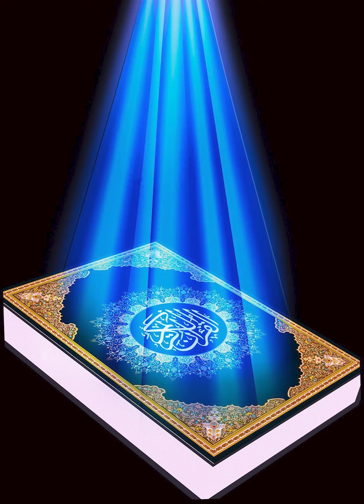26 Surah Ash-Shua’ra’ , Ayat 160-227 (English Quran)/ Chapter 26 : The Poets , verse 160-227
Chapter 26 : The Poets 160-227

160. The people of Lot disbelieved the messengers.

161. When their brother Lot said to them, “Do you not fear?

162. I am to you a faithful messenger.

163. So fear God, and obey me.

164. I ask of you no payment for it. My payment is only from the Lord of the Worlds.

165. Do you approach the males of the world?

166. And forsake the wives your Lord created for you? Indeed, you are intrusive people.”

167. They said, “Unless you refrain, O Lot, you will be expelled.”

168. He said, “I certainly deplore your conduct.”

169. “My Lord, save me and my family from what they do.”

170. So We saved him and his family, altogether.

171. Except for an old woman among those who tarried.

172. Then We destroyed the others.

173. And We rained down on them a rain. Dreadful is the rain of those forewarned.

174. Surely in this is a sign, but most of them are not believers.

175. Your Lord is the Almighty, the Merciful.

176. The People of the Woods disbelieved the messengers.

177. When Shuaib said to them, “Do you not fear?

178. I am to you a trustworthy messenger.

179. So fear God, and obey me.

180. I ask of you no payment for it. My payment is only from the Lord of the Worlds.

181. Give full measure, and do not cheat.

182. And weigh with accurate scales.

183. And do not defraud people of their belongings, and do not work corruption in the land.

184. And fear Him who created you and the masses of old.”

185. They said, “You are one of those bewitched.

186. And you are nothing but a man like us; and we think that you are a liar.

187. So bring down on us pieces from the sky, if you are truthful.”

188. He said, “My Lord is Well Aware of what you do.”

189. But they denied him. So the punishment of the day of gloom gripped them. It was the punishment of a great day.

190. Surely in this is a sign, but most of them are not believers.

191. Your Lord is the Almighty, the Merciful.

192. It is a revelation from the Lord of the Worlds.

193. The Honest Spirit came down with it.

194. Upon your heart, that you may be one of the warners.

195. In a clear Arabic tongue.

196. And it is in the scriptures of the ancients.

197. Is it not a sign for them that the scholars of the Children of Israel recognized it?

198. Had We revealed it to one of the foreigners.

199. And he had recited it to them, they still would not have believed in it.

200. Thus We make it pass through the hearts of the guilty.

201. They will not believe in it until they witness the painful punishment.

202. It will come to them suddenly, while they are unaware.

203. Then they will say, “Are we given any respite?”

204. Do they seek to hasten Our punishment?

205. Have you considered: if We let them enjoy themselves for some years.

206. Then there comes to them what they were promised.

207. Of what avail to them will be their past enjoyments?

208. Never did We destroy a town, but it had warners.

209. As a reminder—We are never unjust.

210. It was not the devils that revealed it.

211. It is not in their interests, nor in their power.

212. They are barred from hearing.

213. So do not pray to another god with God, else you will be of those tormented.

214. And warn your close relatives.

215. And lower your wing to those of the believers who follow you.

216. And if they disobey you, say, “I am innocent of what you do.”

217. And put your trust in the Almighty, the Merciful.

218. He Who sees you when you rise.

219. And your devotions amidst the worshipers.

220. He is indeed the Hearer, the Aware.

221. Shall I inform you upon whom the devils descend?

222. They descend upon every sinful liar.

223. They give ear, and most of them are liars.

224. And as for the poets—the deviators follow them.

225. Do you not see how they ramble in every style?

226. And how they say what they do not do?

227. Except for those who believe, and do good deeds, and remember God frequently, and defend themselves after they are wronged. As for those who do wrong, they will know by what overturning they will be overturned.

Quran Translation: Talal Itani, ClearQuran.
Photo Credit: Wallpaper Cave 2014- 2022.
Background Sound Credit: Relaxing Music for Spiritual Healing & Meditation